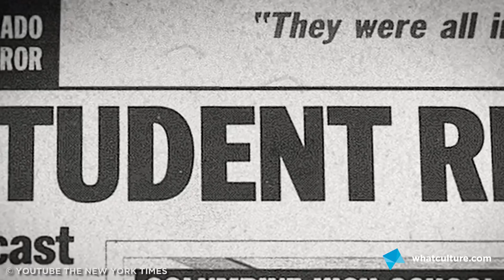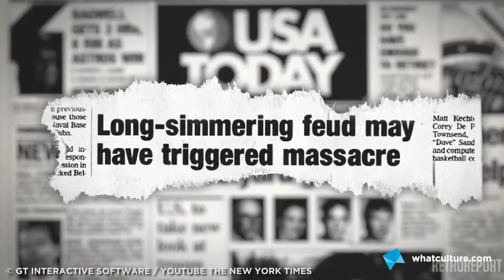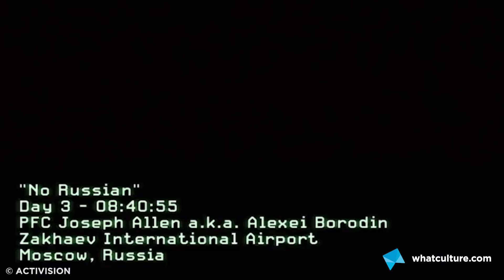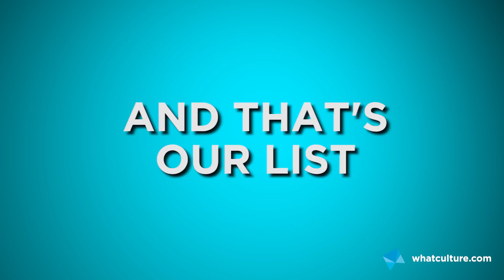10 Controversial Video Games Everybody Totally Misunderstood